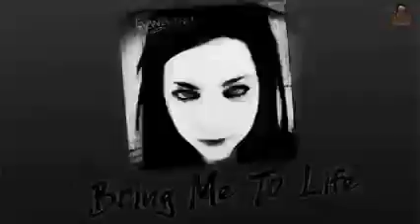Bring Me To Life by Evanescence, Cover by the Kompadres